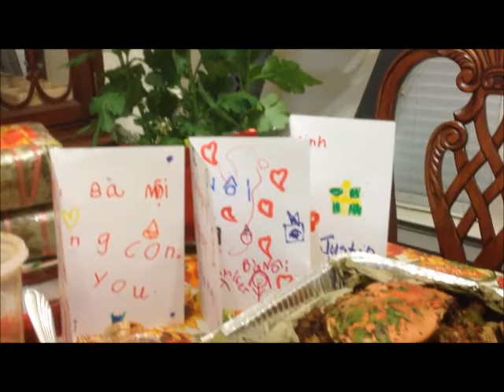02/05/2014 - Ba Noi's Birthday 2014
02/05/2014 - Ba Noi's Birthday 2014